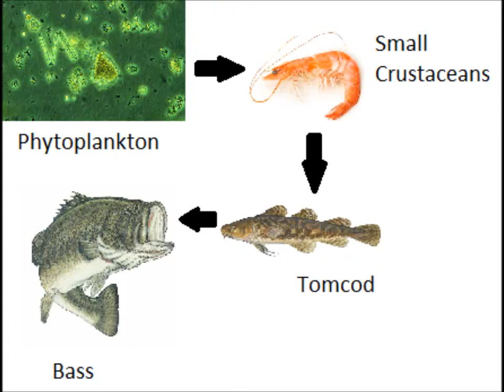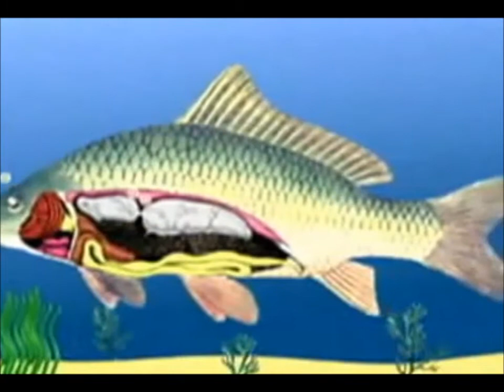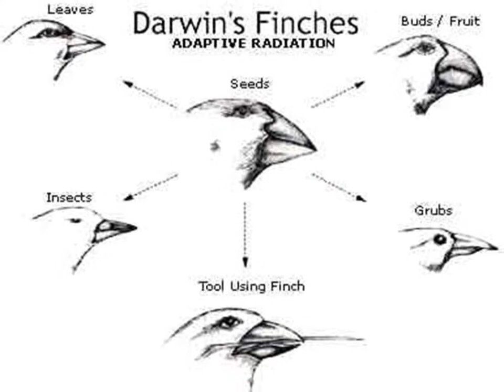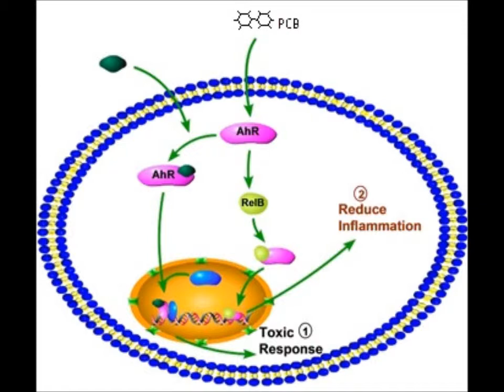Atlantic Tomcod Biology Project